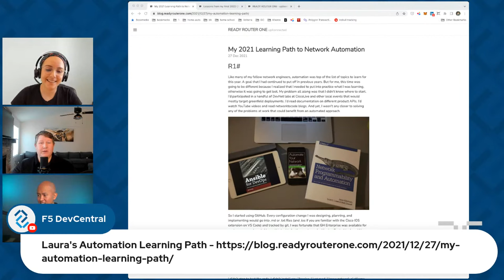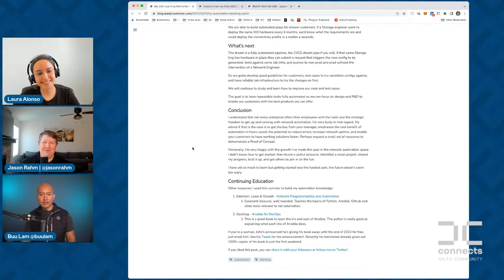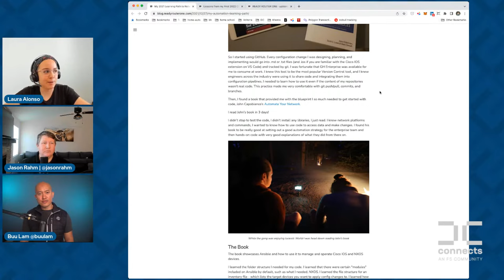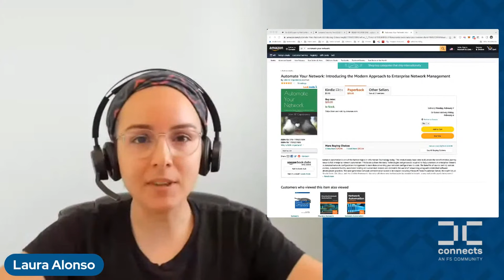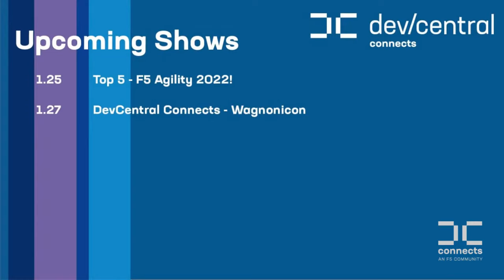Real Automation Stories: Laura Alonso - DevCentral Connects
In this show we're bringing you another Real Automation Story. Our guest will be Laura Alonso, Lead Network Engineer for a large US based insurance company. She's going to share with us her story and learnings as she led a journey of network automation. We'll talk about what resources she used to expand her knowledge and what challenges she had to overcome along the way. Join us live on Thursday, January 20, 2022!